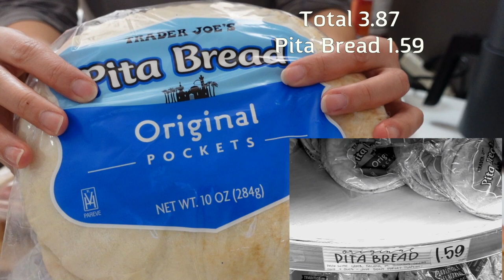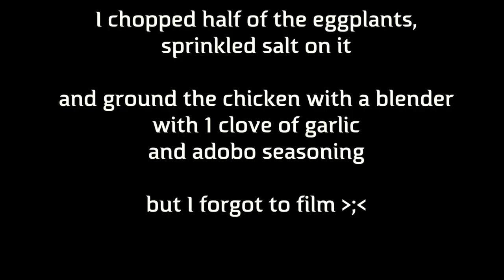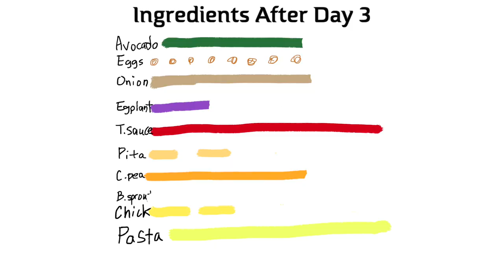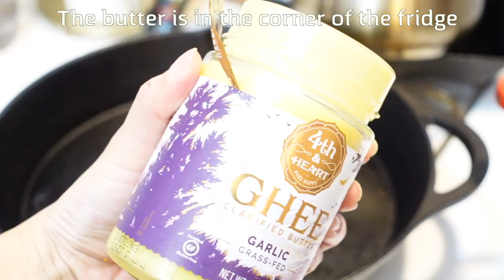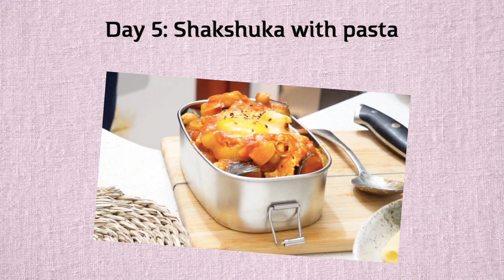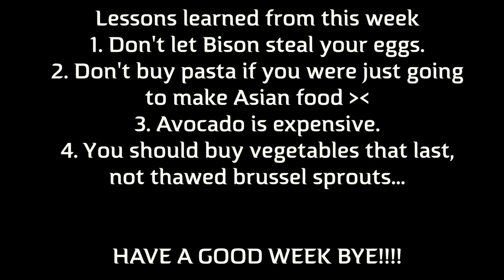20$ For A Week's Lunch For Two | Low-budget Bentos | 2$ Lunch Box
I spent 20 dollars for 10 lunches. Not bad!

0:00 - 5:20 Eggplant Sandwich and Tamagoyaki
5:20 - 9:54 Bootleg Caesar Salad
9:54 - 14:53 Eggwhite "Falafel" Sandwich
14:53 -18:32 Curry Pasta w Drumstick
18:32 - 22:37 Shakshouka with Pasta